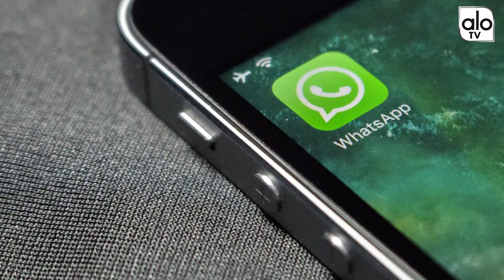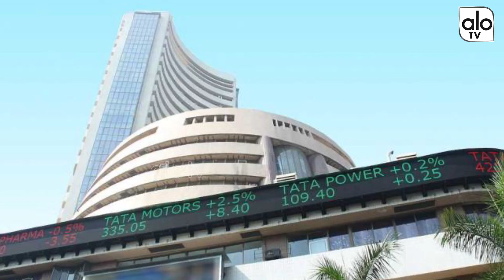ఒక్క వాట్సాప్ మెసేజ్‌తో.. రూ.9,200 కోట్లు నష్టపోయిన కంపెనీ.. | Trending News | Alo TV Channel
ఒక్క వాట్సాప్ మెసేజ్‌తో.. రూ.9,200 కోట్లు నష్టపోయిన కంపెనీ..

WhatsApp Messenger is a freeware and cross-platform messaging and Voice over IP (VoIP) service owned by Facebook. The application allows the sending of text messages and voice calls, as well as video calls, images and other media, documents, and user location. The application runs from a mobile device but is also accessible from desktop computers; the service requires consumer users to provide a standard cellular mobile number. Originally, users could only communicate with others individually or in groups of individual users, but in September 2017, WhatsApp announced a forthcoming business platform that will enable companies to provide customer service to users at scale.

The client was created by WhatsApp Inc., based in Mountain View, California, which was acquired by Facebook in February 2014 for approximately US$19.3 billion. By February 2018, WhatsApp had a user base of over one and a half billion, making it the most popular messaging application at the time. WhatsApp has grown in multiple countries, including Brazil, India, and large parts of Europe, including United Kingdom and France.

2009–2014
WhatsApp was founded in 2009 by Brian Acton and Jan Koum, both former employees of Yahoo!. After Koum and Acton left Yahoo! in September 2007, the duo traveled to South America to take a break from work. At one point, they applied for jobs at Facebook but were rejected. For the rest of the following years Koum relied on his $400,000 savings from Yahoo!.[citation needed]

In January 2009, after purchasing an iPhone and realizing the potential of the app industry on the App Store, Koum started visiting his friend Alex Fishman in West San Jose where the three would discuss "... having statuses next to individual names of the people", but this was not possible without an iPhone developer. Fishman found a Russian developer on RentACoder.com, Igor Solomennikov, and introduced him to Koum. Koum named the app "WhatsApp" to sound like "what's up". On February 24, 2009, he incorporated WhatsApp Inc. in California. However, because early versions of WhatsApp often crashed or got stuck at a particular point, Koum felt like giving up and looking for a new job, upon which Acton encouraged him to wait for a "few more months

Facebook subsidiary (2014–present)
On February 19, 2014, months after a venture capital financing round at a $1.5 billion valuation Facebook announced it was acquiring WhatsApp for US$19 billion, its largest acquisition to date. At the time, the acquisition was the largest purchase of a venture-backed company in history. Sequoia Capital received an approximate 50x return on its initial investment. Facebook, which was advised by Allen & Co, paid $4 billion in cash, $12 billion in Facebook shares, and (advised by Morgan Stanley) an additional $3 billion in restricted stock units granted to WhatsApp's founders, Koum and Acton.